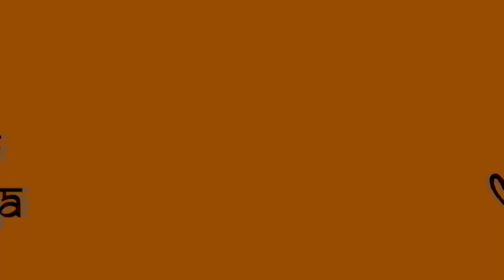हनुमान जी और भगवान श्री कृष्ण - Hanuman And Lord Shri Krishna - Hanumanji Ne Toda Sabhi Ka Ghamand